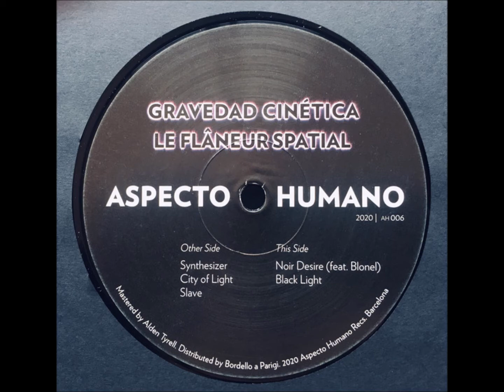Gravedad Cinetica - Slave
Gravedad Cinetica ‎– Le Flâneur Spatial    [Aspecto Humano ‎– AH006]

Gravedad Cinetica: Adrián Costa
DJ & producer from Barcelona, Spain.